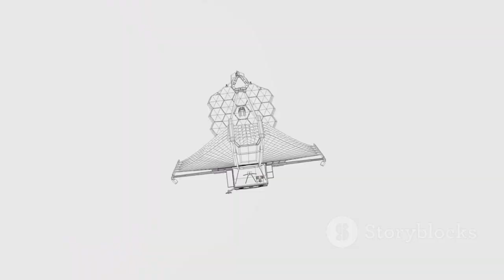James Webb Telescope Reveals a Discovery Beyond Expectations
The James Webb Space Telescope has once again pushed the boundaries of human understanding, uncovering a cosmic phenomenon that defies every prediction and expectation. What scientists initially believed to be a simple distant galaxy turned out to be something far more mysterious—evidence that challenges our current models of how the universe formed and evolved. With its unparalleled infrared vision, Webb has captured light that has traveled billions of years, revealing hidden structures and energies that hint at a deeper, unseen order in the cosmos. This groundbreaking revelation could redefine our place in the universe and open new frontiers in space exploration.